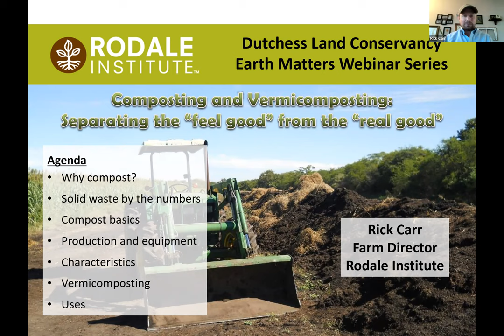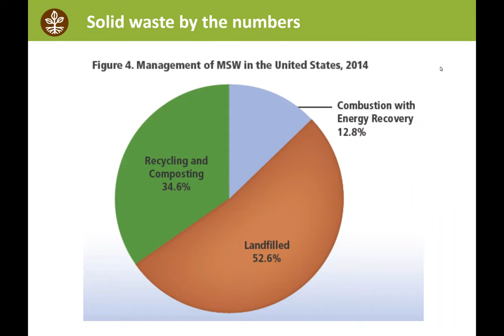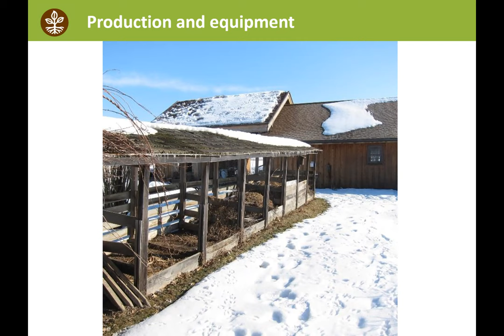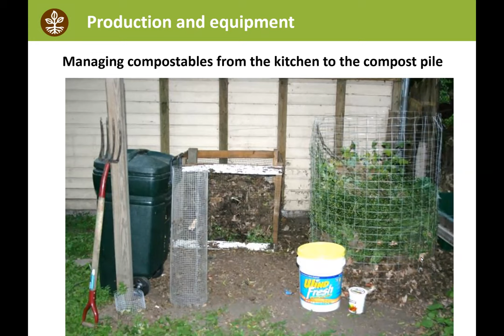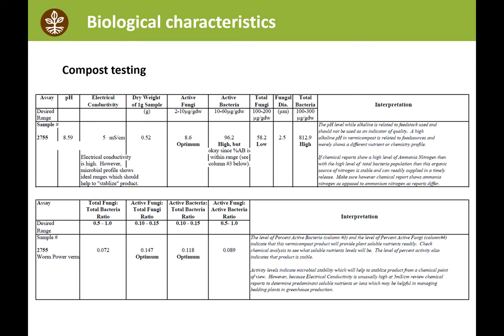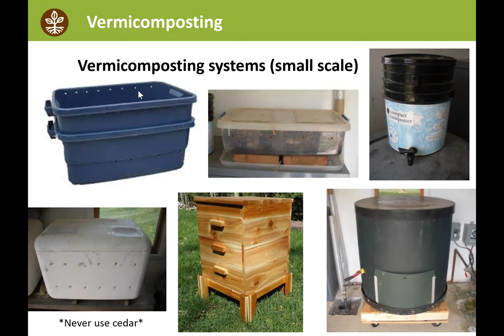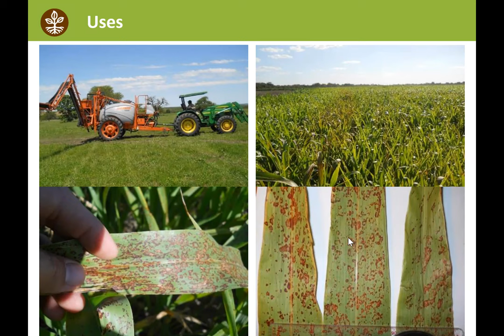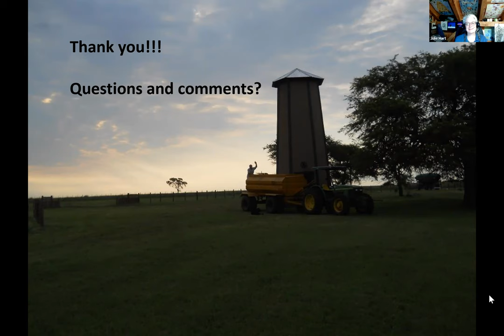Earth Matters: Rick Carr - Composting and Vermicomposting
Composting is one of the keys to reinvigorating soil, and few know more about the subject than Rick Carr, Farm Manager and Master Composter at the Rodale Institute, a research institute leading the way in research into the cultivation of healthy, living soils. Composting in its simplest definition is 'managed aerobic decomposition'. During the composting process, practitioners recycle organic wastes and convert them into valuable soil amendments for plant production. Composting can be done in your backyard, farm scale, and in large commercial operations with minimal change in management. Finished compost has numerous benefits for plants and the soil. This webinar will review how to compost at different scales, vermicomposting with worms, and the benefits of using compost as a soil amendment.